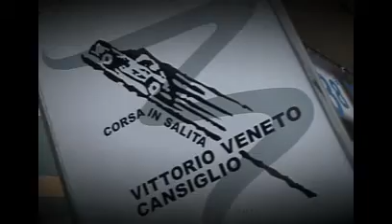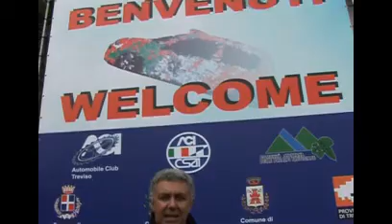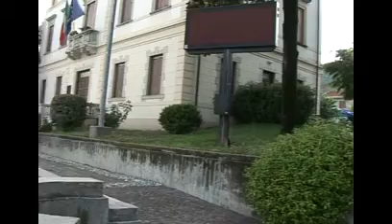Vittorio Veneto Cansiglo 2010 CIVM